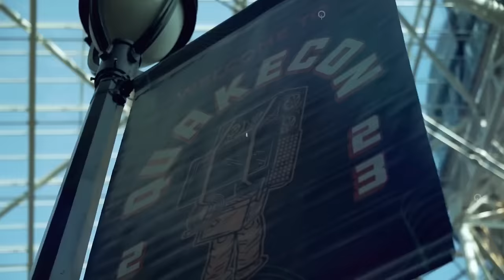Grand Finals - RAPHA vs RAISY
Follow the stories of the top 20 players in the world as they fight to show their world dominance!
ESRB RATING: Mature for Blood and Gore and Intense Violence.